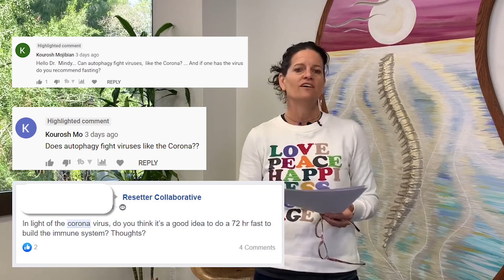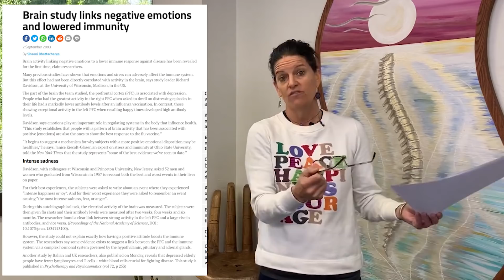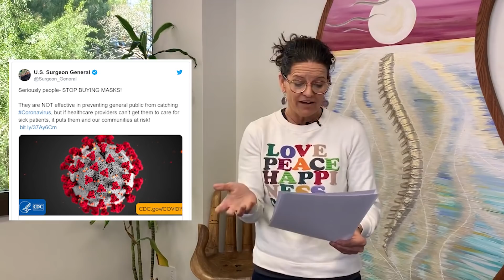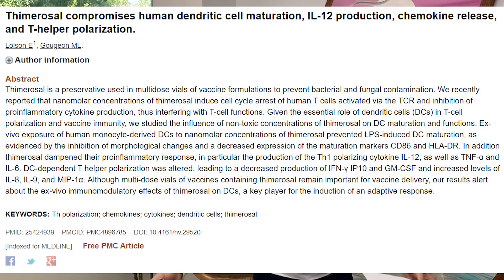How to Protect Yourself Against the Coronavirus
1. FEAR SUPPRESSES YOUR IMMUNE SYSTEM

Another study by Italian and UK researchers, also published on Monday, reveals that depressed elderly people have fewer lymphocytes and T-cells – white blood cells crucial for fighting disease. This study is published in Psychotherapy and Psychosomatics (vol 72, p 253)

2. FLU SHOTS & MASKS WON’T HELP

-Flu vaccines protect against the three or four viruses (depending on the vaccine) that research suggests will be most common. For 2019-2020, trivalent (three-component) vaccines are recommended to contain: A/Brisbane/02/2018 (H1N1)pdm09-like virus (updated) A/Kansas/14/2017 (H3N2)-like virus (updated)

-Interferes with T-cell function

"They are NOT effective in preventing the general public from catching Coronavirus, but if healthcare providers can't get them to care for sick patients, it puts them and our communities at risk!" he continued.

3.MAKE YOURSELF A BAD HOST

WHAT MAKES YOU A GOOD HOST? 3 S’s
-too much sugar
-too much stress
-too little sleep

WAYS THAT MAKE YOU A BAD HOST:

1. Get Outside
 -energizes T-cells

2. Exercise/ Physical lifestyle

-Contemporary evidence from epidemiological studies shows that leading a physically active lifestyle reduces the incidence of communicable (e.g., bacterial and viral infections) and non-communicable diseases (e.g., cancer), implying that immune competency is enhanced by regular exercise bouts.

-slows down immunological aging

3. Chiropractic adjustment

48% increase in CD4 helper cells (fights viruses) over a 6 month period

4. Eat more kimchi

In 2003, SARS (Severe Acute Respiratory Syndrome) was pandemic in many parts of the world including Hong Kong and mainland China, except for Korea where very few people were infected with the virus. Regarding this, some argued that kimchi has an antiviral effect. The results of the study (Effects of heat-killed Lactobacillus plantarum against influenza viruses in mice) were published in the February 2018 issue of the Journal of Microbiology.

“Lactic acid bacteria and fermentation metabolites in kimchi inhibit the growth of influenza virus … Lactobacillus plantarum, which is produced in large quantities during the fermentation of kimchi, and its sub-ingredients such as green onion and ginger are thought to hinder the growth of influenza virus. We concluded that bioactive compounds from lactic acid bacteria produced by kimchi fermentation serve as antiviral agents … Our study is the world’s first that scientifically verified kimchi’s effectiveness against influenza viruses such as swine flu and AI (avian influenza) viruses.”

5. Zinc, Vit D, Vit C, & Echinecea

the current evidence of efficacy for zinc, vitamins D and C, and Echinacea is so interesting that CC patients may be encouraged to try them for preventing/treating their colds,

6. Fasting?

7. Sleep
-Improves T-Cell function by decreasing stress hormones that decrease stickiness of these cells.
-At least 7 hours